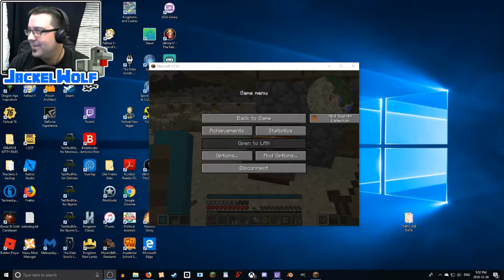[MODDED MINECRAFT SMP] OUTKAST - EP08 - IT'S BEGINNING TO FEEL A LOT LIKE CREEP-MAS!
[MODDED MINECRAFT SMP] OUTKAST - EP08 - IT'S BEGINING TO FEEL A LOT LIKE CREEP-MAS!

New series, new adventures on a Modded Minecraft SMP. Welcome to the world of OUTKAST!!!

In this Episode, I spread a little Christmas cheer with my Monster Jerky, Spend some time with the bees, have some creeper problems, and build a Snow Fort!